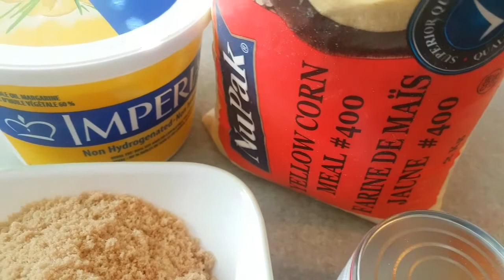Cornmeal Recipe ( Caramel Squares) by Chef Alex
Ingredients:

Corn meal - 500 grams
Condensed Milk - 1 can
Brown Sugar - 300 grams
Margarine - 100 grams